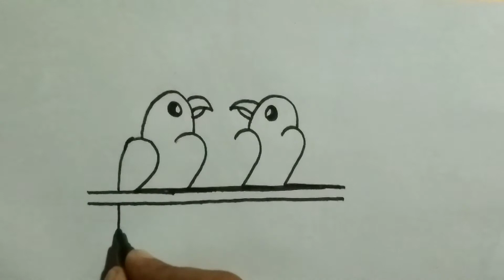How To Draw Love Birds From Number 2222 ! Step By Step ! cute drawing